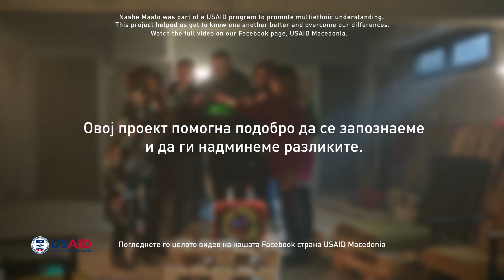Nase Maalo promotes cohabitation